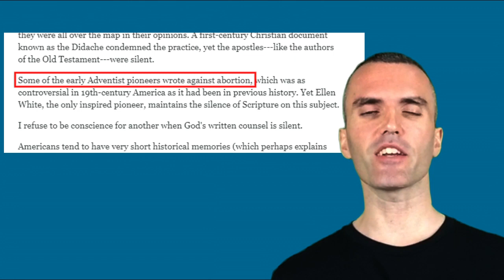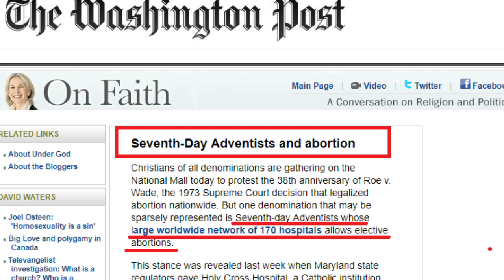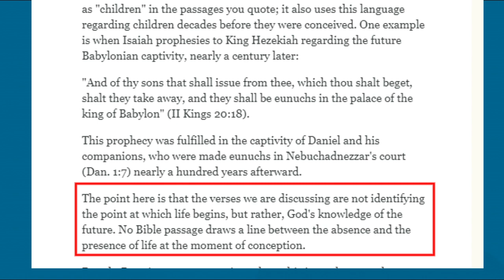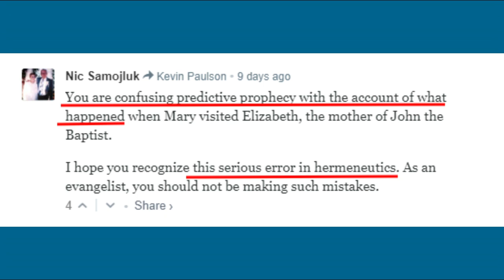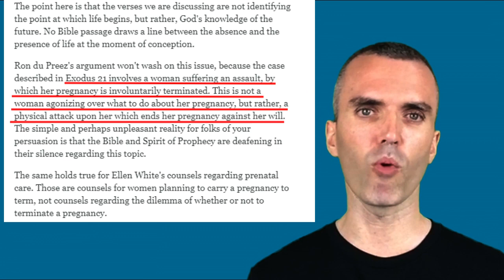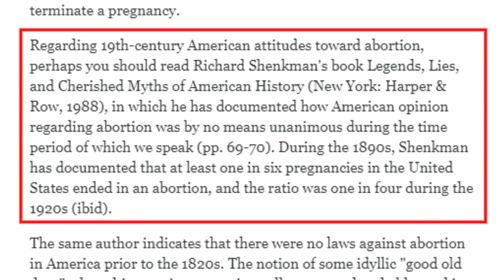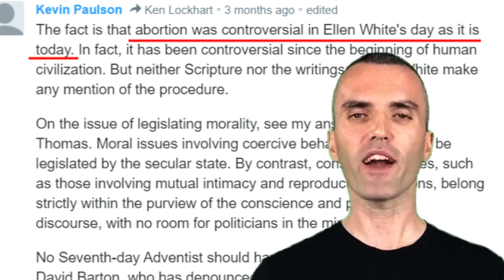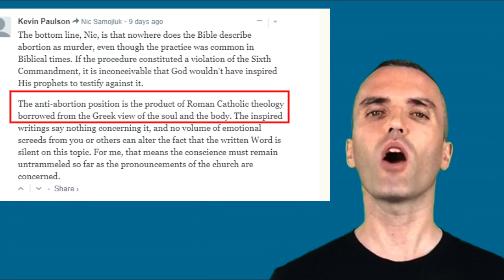Rewriting Adventist history. Refuting Kevin Paulson's False Claims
Adventist Church works to clarify its stance on abortion

George Gainer, author of "Abortion: history of Adventist guidelines"  1991 Ministry magazine article:

Download the full unabridged Loma Linda Research research paper on History of Abortion in SDA church here:

If you would like to support these videos please use the following link to make a donation with paypal
Or if you would like you can send a check to
Andrew Michell
500 Westover Drive #11254